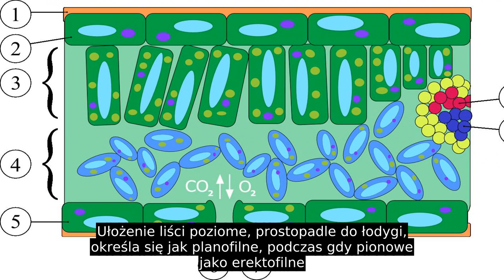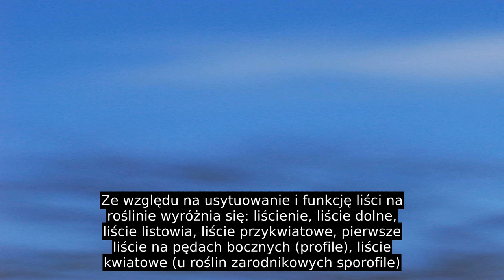Liść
Większość liści składa się z różnokształtnej, zwykle spłaszczonej blaszki liściowej osadzonej bezpośrednio (liść siedzący, bezogonkowy) lub za pomocą ogonka liściowego (liść ogonkowy) na łodydze